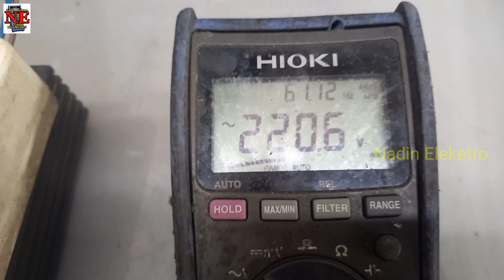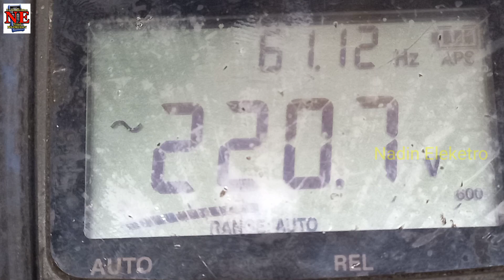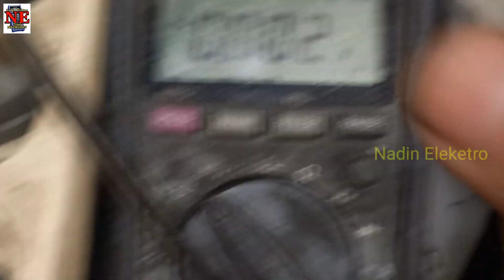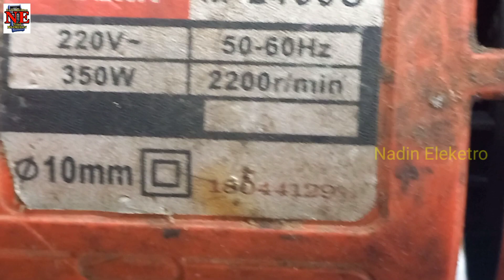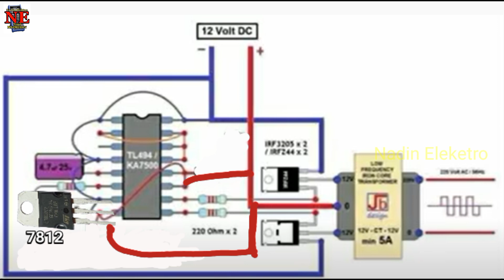INVERTER 12V KE 220V 50-60HZ DENGAN DRIVER IC TL 494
pada video ini saya akan share cara merakit inverter 12v/24v ke 220v 50/60hz
dengan kekuatan watt sekitar 600watt(tergantung banyak fet,amper trafo dan suplai)
pada video ini sya menggunakan drive pwm ic tl494, dan trafo besi bekas ups,
yg menghasilkan tegangan dari 12v/24vdc menjadi  sekitar 220v ac 50/60hz yang aman untuk menghidupkan perangkat elektronik rumahan,

judul:INVERTER 12V KE 220V 50-60HZ DENGAN DRIVER  IC TL 494